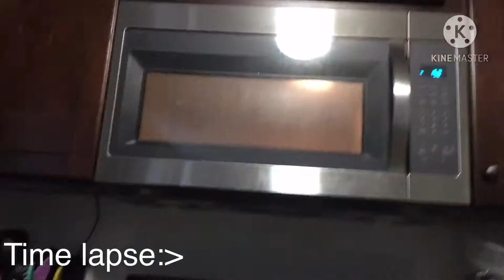✨Aggressively making ramen✨ hAnD rEvEaL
Yeah i have no idea why I made this 😂🤦🏾‍♀️